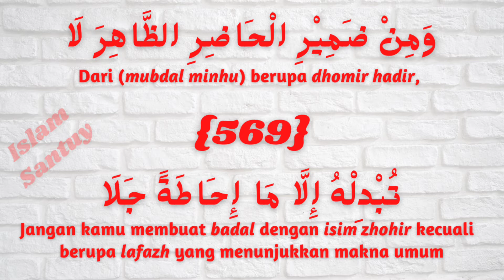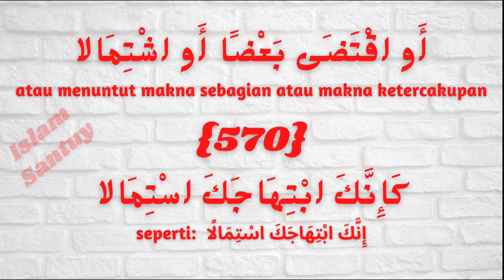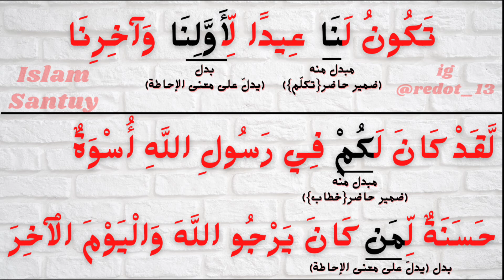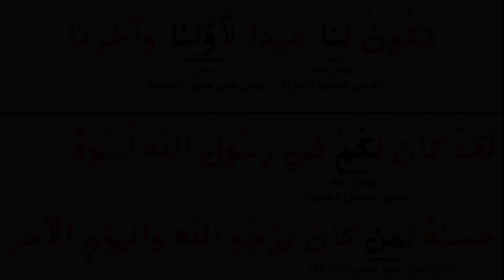Alfiyyah Ibnu Malik bait 569-570 // MEMBUAT BADAL UNTUK ISIM DLOMIR //